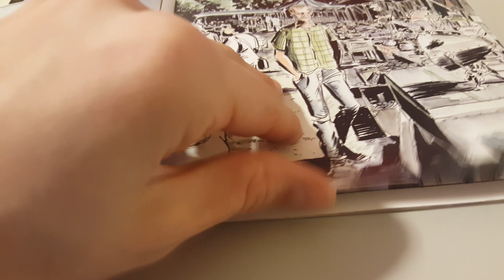Royal City Vol 1 Issue 7 Overview